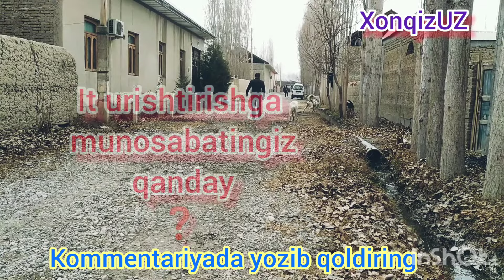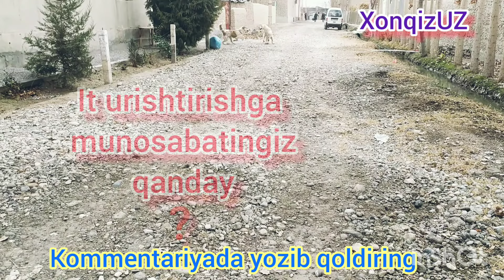ITLAR JANGI. Albatta FIKR BILDIRING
It urishtirishga munosabatingiz qanday ?
Kommentariyada albatta yozing!